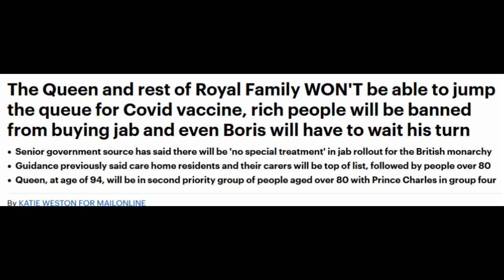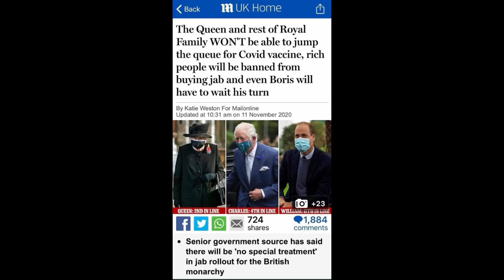PEASANTS FIRST! Hugo Talks